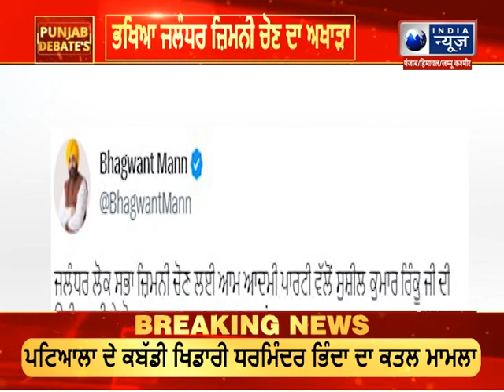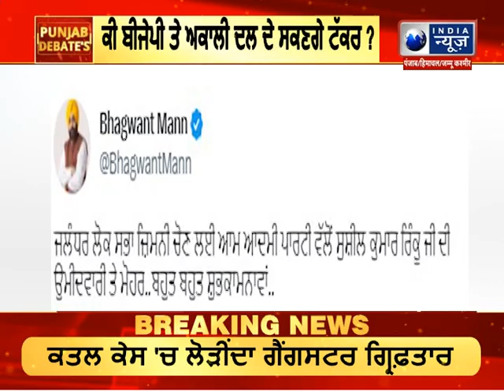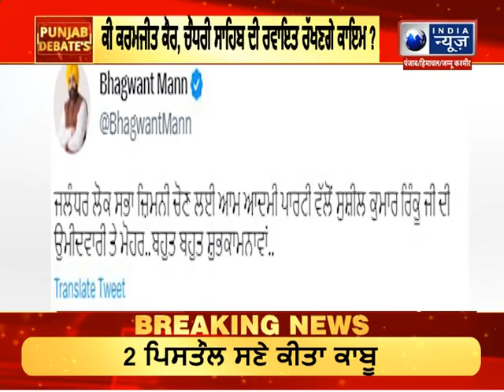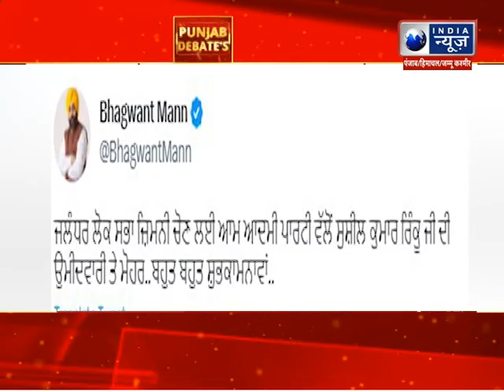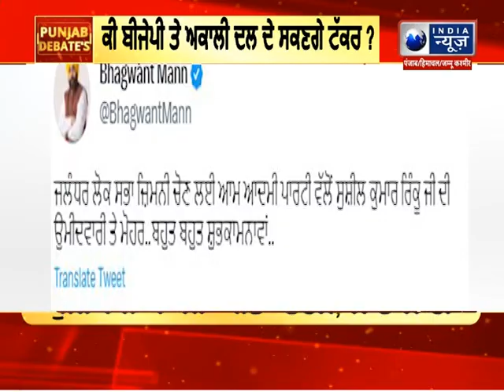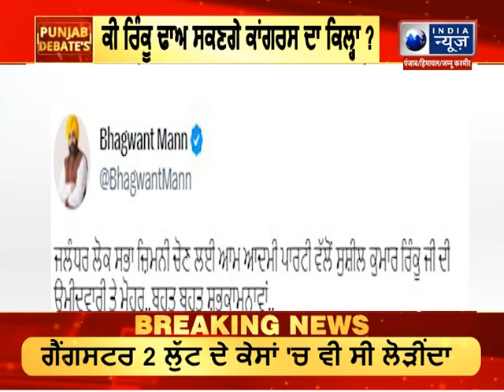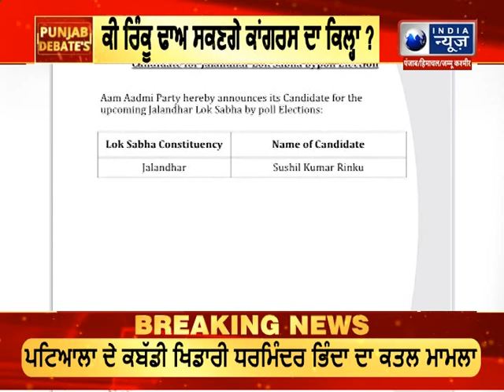DEBATE- ਕੀ ਰਿੰਕੂ ਢਾਅ ਸਕਣਗੇ ਕਾਂਗਰਸ ਦਾ ਕਿਲ੍ਹਾ ? || India News Punjab || Latest News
DEBATE- ਕੀ ਰਿੰਕੂ ਢਾਅ ਸਕਣਗੇ ਕਾਂਗਰਸ ਦਾ ਕਿਲ੍ਹਾ ?